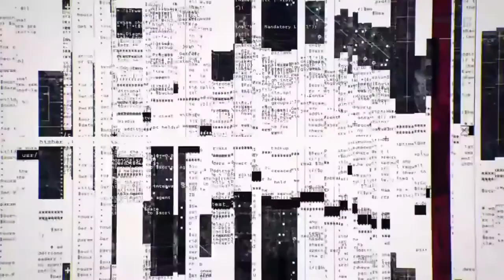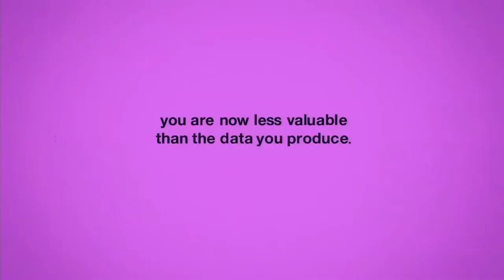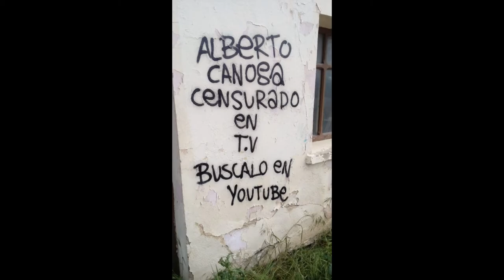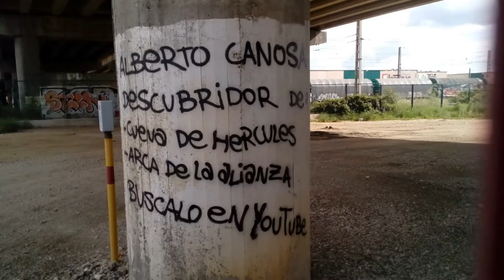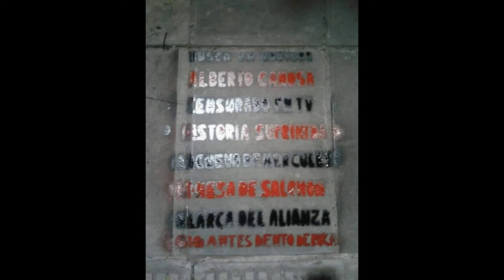La Guerrilla Mundial de Alberto Canosa en Lucha por la Verdad Silenciada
Unete! Este es un ejemplo del activismo de la guerrilla internacional de Alberto Canosa, el futuro gran monarca que acabara con las monarquías europeas entre otras cosas que ya claman al cielo. Tenemos guerrilleros en cada rincón del planeta dispuestos a expandir la informacion censurada de Alberto Canosa, información es poder, y desde luego que cuando se consigan hacer públicos los descubrimientos arqueológicos del gran monarca, la entera historia de la humanidad se tendrá que reescribir, pero como Dios manda, las teorías evolutivas y demás burradas irán al cubo de la basura con todas las de la ley, no podran ocultar estos descubrimientos a todos durante todo el tiempo, caerá su imperio fundado en mentiras, paganismo y bestialidades, mas pronto que tarde gracias al Creador omnipotente, si Jehova es con nosotros, quien contra nosotros!? A POR ELLOS QUE SON POCOS Y COBARDES! Piedra a piedra moveremos la montaña por mas que intenten silenciarnos! Tener fe guerriller@s, son mas los que estan con nosotros que los que andan con ellos!